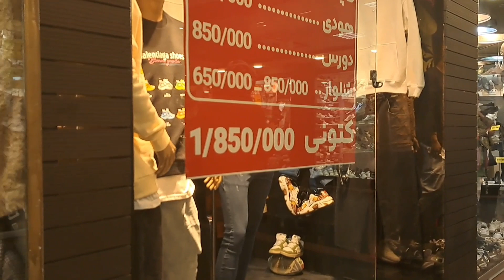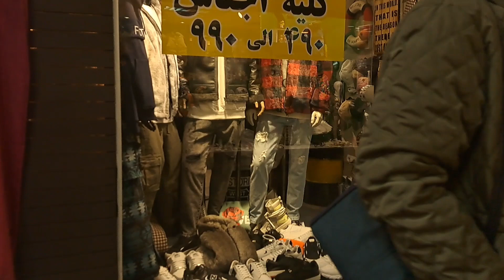Iran,Walking in Goldis Mall, Sadeghie /Goldis mall walking tour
Hi everybody I hope you are doing well todays video is about goldis mall in sadeghie which is one of my favourite mall in tehran and in this season you can buy beautiful clothes and shoes with suitable prices

iran tourism
walking tour
walk with fahimeh
karaj
fardis
azimieh
Iranian culture
azadi
museum
walking tour
travel with fahimeh
Fateh garden
jahanshahr
summer 2023

city tour
beauties of travel

погуляй со мной
camina conmigo
cultura de irán
estilo callejero
погуляй со мной
शहर का दौरा
मेरे साथ चलो
ایران
فرهنگ ایرانی
ایرانی
سفر
غذای ایرانی
تهرانگردی
کرج گردی
ایرانگرد
تهران
پارک
ایران کوچک
استایل خیابانی
قدم زدن
فرهنگ و هنر
یزد
شمال
آدربایجان
خراسان جنوبی
خراسان شمالی